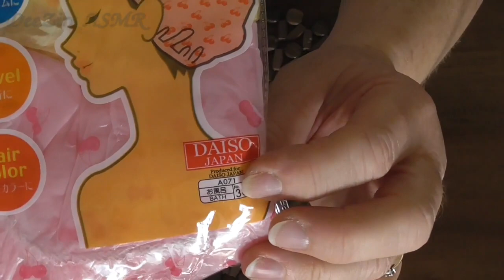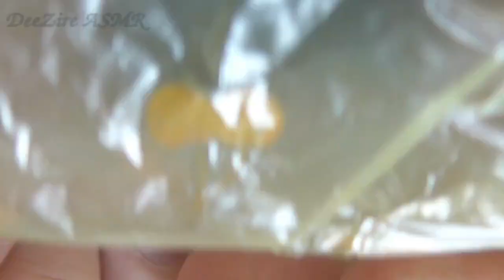ASMR ~ Shower Caps ~ Crinkles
Hi everyone,
A crinkly video this week.  Shower caps make the nicest crinkly sounds. Thanks so much for stopping by.  Take care and have a lovely weekend. Deez xx